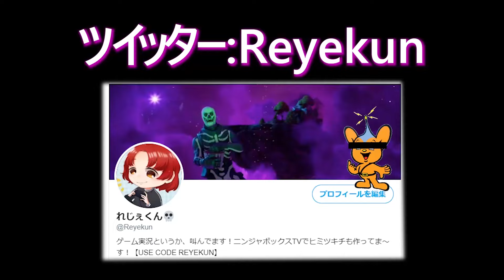女王のワガママがひどすぎた🤣【フォートナイト】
EPIC様からまたまたいただきました！いつも見てくださっているみなさまのおかげです！
キャットウーマンゼロ！つぎはなにかな～！
ふざけた動画になってごめんね( ^)o(^ )
編集してるときにずっとキャプテンしょーたと電話してましたWW

PS4▶A2_ALEX_REYES
〇×△□〇×△□〇×△□〇×△□〇×△□